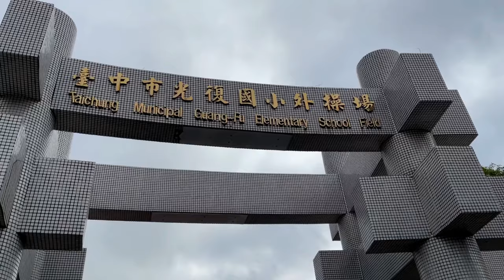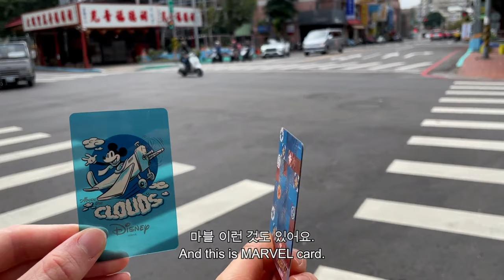타이중에서 흔하지 않은 곳을 가고 싶다면!!!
대만 타이페이를 가기 전에 먼저 도착한 타이청!
그곳은 타이페이와 다른 감성을 가지고 있어요.
1. Taichung Park
2. Shen Ji New Village